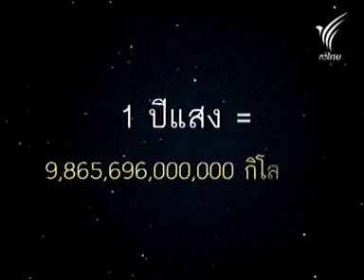1 ปีแสง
1 ปีแสง เท่ากับระยะทางที่แสงเดินทางในเวลา 1 ปี จากอัตราเร็วแสงที่มีค่า 299,792.458 กิโลเมตร/วินาที ระยะทาง 1 ปีแสงจึงมีค่าประมาณ 9.4607×1012 กิโลเมตร = 63,241.077 หน่วยดาราศาสตร์ = 0.30660 พาร์เซก เนื่องจากเอกภพมีขนาดมหึมา แสงจากวัตถุท้องฟ้าที่อยู่ไกลจึงใช้เวลาหลายปีกว่าจะเดินทางมาถึงเรา นั่นหมายความว่าเราเห็นอดีตของวัตถุนั้นอยู่ตลอดเวลา